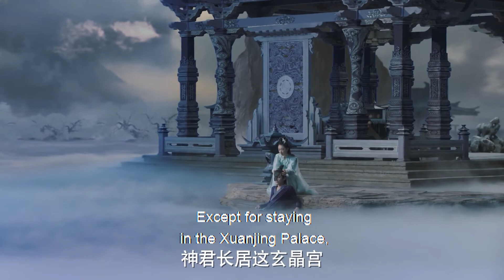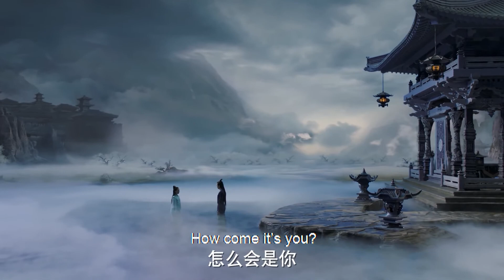【洗澡調戲】男神套路嬌妻伺候自己洗澡，當面沐浴嚇壞女仙💖千古